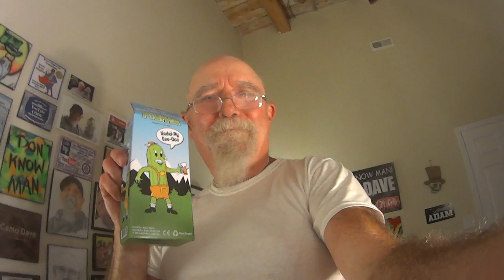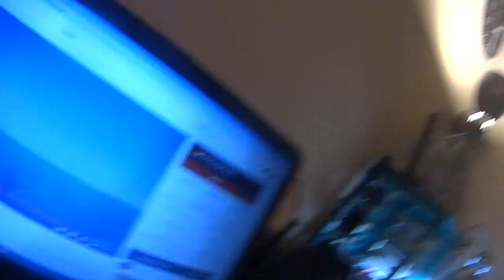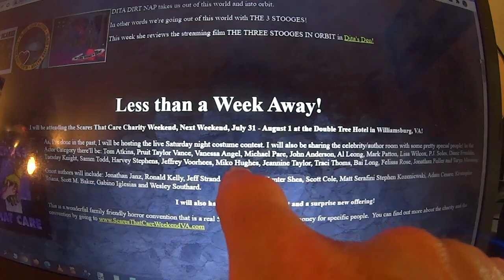Nomadic Dramatic Buys A Van, Adds It To His Class A RV, Smart Car, Cycle & House